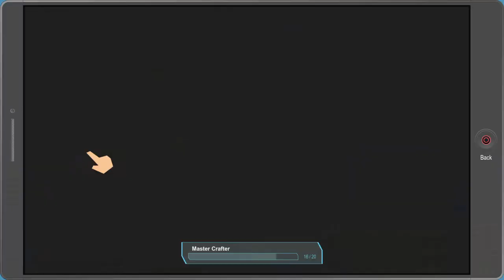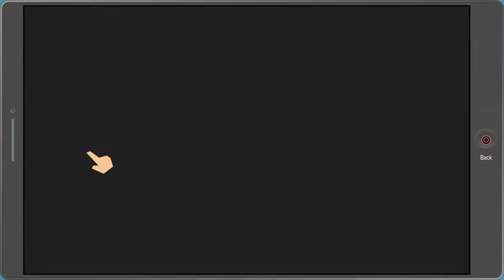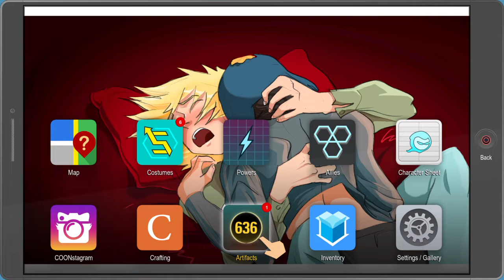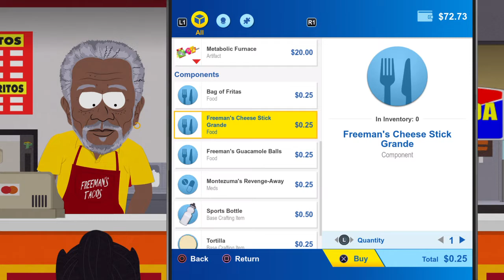South Park™: The Fractured But Whole92 Pickled Picklock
homeschooling from the depths